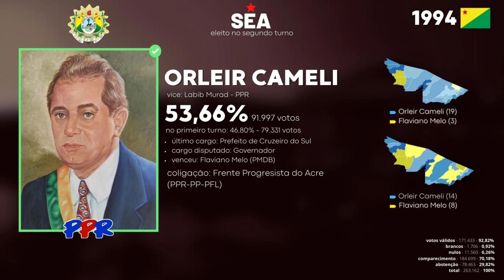Jingle "É A Vez do Acre" - Orleir Cameli (1994)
Créditos: Agradeço a Senhora , Beatriz Cameli, viúva do Ex-Governador Orleir Cameli, por fornecer o áudio do jingle do seu acervo com autorização para ser publicado.

Letra:
De Rio Branco a Cruzeiro do Sul
Nossa gente unida ao vale do Acre
Encurtando distâncias, com estradas de verdade
Orleir Cameli, com trabalho e com vontade
Pra trazer mais saúde, emprego e educação

Oh Orleir
É a vez do Acre (3x)

Independência, é a palavra desse homem
É PPR é renovação
Orleir governador, com trabalho e com vontade

Oh Orleir
Oh Orleir
Oh Orleir